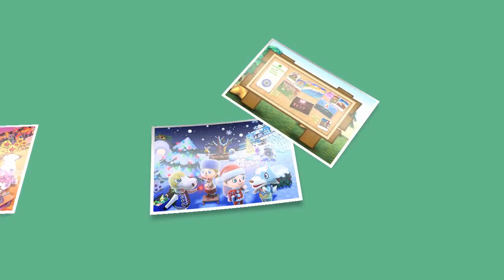ACNL : Lets Run This Town Ep 13